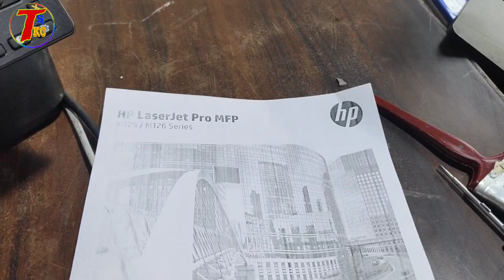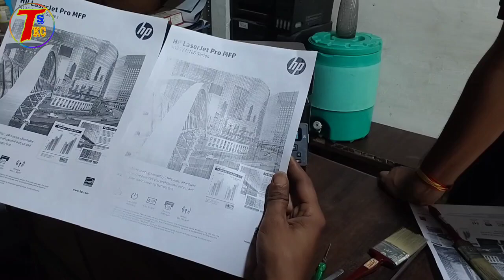HP m126nw printer light print problem | HP printer Light print problem solution